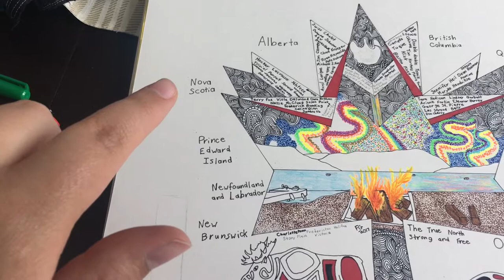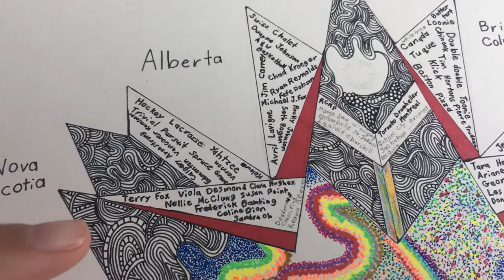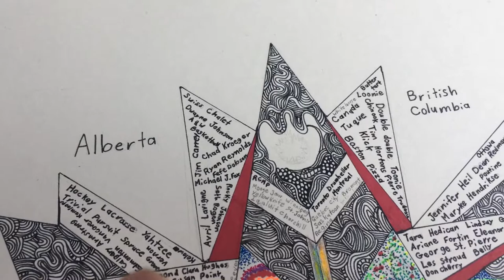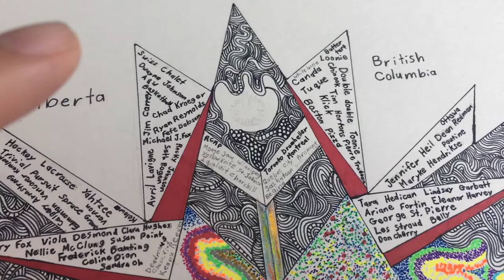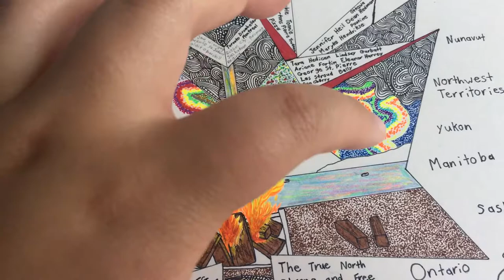Canada Day 150 Anniversary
Doing this drawing for Canada's 150th year. I'm from Alberta, Canada myself. :)